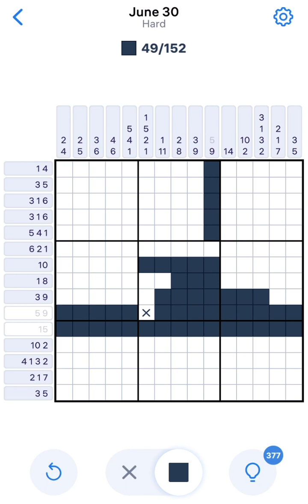Nonogram June 30 2023